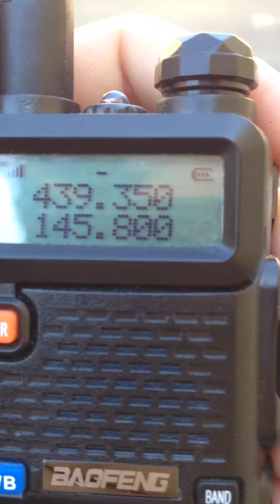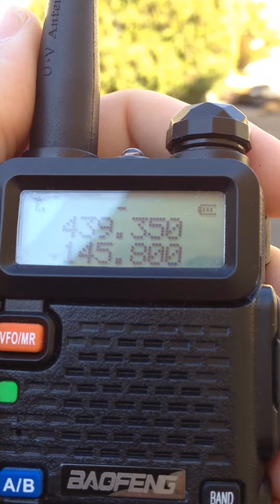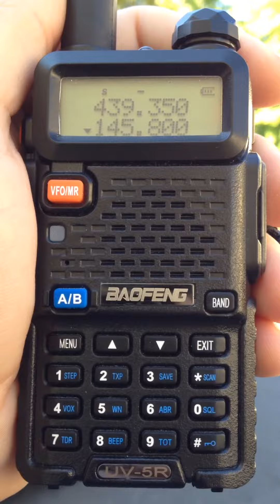ISS radio contact with shool in Montenegro, 11.10.2017